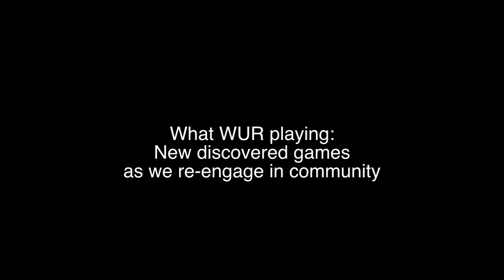Flurry Friday Ep. 3 What WUR Playing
As we have re-engaged in communities this past two weeks we have found a ton of new games as well as reconnected with some of old favorites!  Chris highlight a few here in this video including Robot Rampage, It's Alive, Saving Moo, Wind Up Knight and more.  Let us know what you are playing.